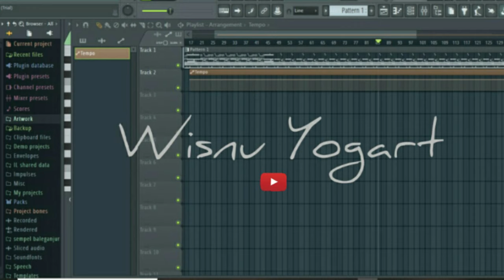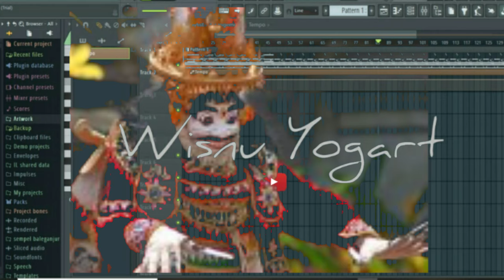Iringan Jauk Manis full agak Kenceng untuk Mekendang Fl Studio Bali 2020